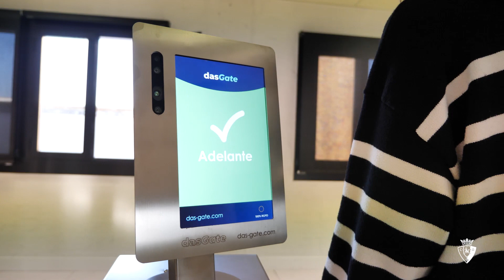dasGate, nuevo patrocinador oficial del Club Atlético Osasuna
El Club Atlético Osasuna y dasGate han firmado un acuerdo por el cual la empresa navarra se convierte en patrocinador oficial del club hasta junio de 2023. La duración del patrocinio comprende lo que resta de campaña además de la temporada 2022/2023. Esta vinculación se ha materializado en el palco de honor del estadio El Sadar por parte del presidente del club rojillo, Luis Sabalza, y por Eduardo Azanza, Consejero Delegado de dasGate.

El acuerdo servirá para que dasGate dé soporte tecnológico al club en su camino hacia la digitalización y establece diversas prestaciones en concepto de derechos exclusivos de marca. Estos derechos son vinculantes a varios activos digitales en los canales de comunicación del club, soportes publicitarios en el estadio El Sadar y en la ciudad deportiva de Tajonar, además de un paquete de hospitality.

Gracias a este nuevo acuerdo la entidad rojilla fortalece sus lazos con el tejido empresarial navarro.